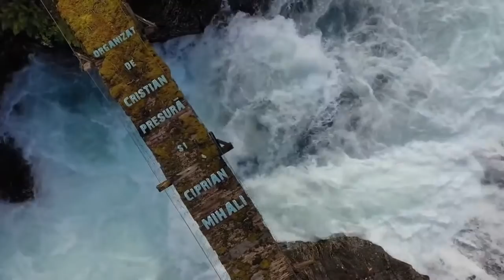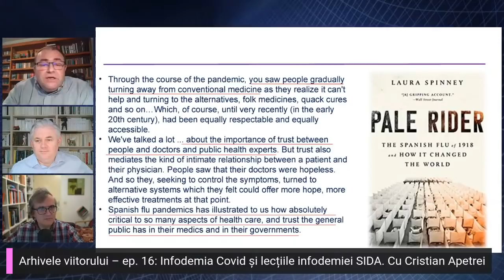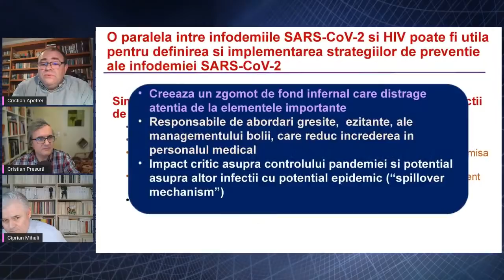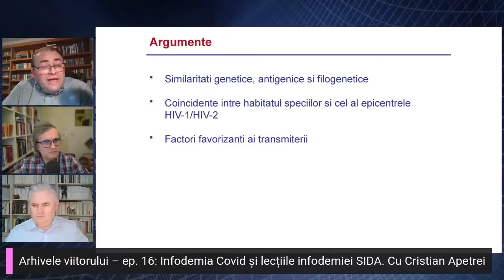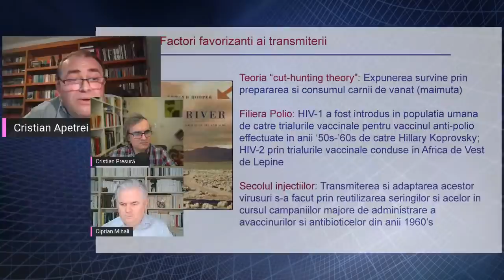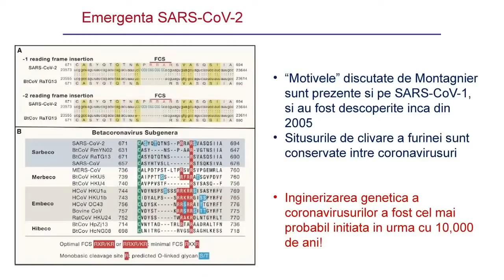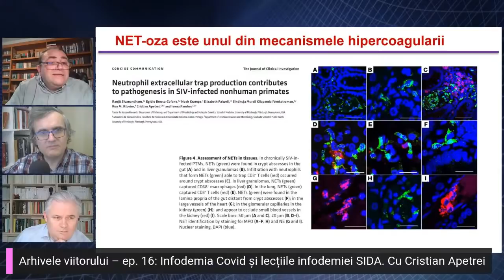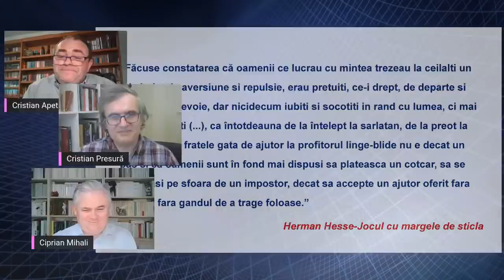Arhivele viitorului – ep. 16: Infodemia Covid și lecțiile infodemiei SIDA. Cu Cristian Apetrei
Emisiune realizată de Ciprian Mihali și Cristian Presură

Invitat: Cristian Apetrei.

Infodemia reprezintă o combinație între cuvintele „informație” și „epidemie” care de obicei se referă la diseminarea rapidă și vastă a informațiilor, atât corecte, cât și incorecte (pseudoinfomații) și chiar deliberat false (dezinformare) despre un anumit subiect, în cazul de față o boală. Pe masură ce faptele, zvonurile și frică se amestecă și dispersează, a discerne între elementele corecte și incorecte devine imposibil.
Voi prezența date comparative între infodemia SIDA și cea de COVID-19, care să puncteze similitudini esențiale între cele două. În acest mod, putem deriva posibilități de acțiune pentru combaterea infodemiei SARS-CoV-2.
Elementele comune între cele două infodemii pot fi grupate după cum urmează: (a) argumente false și pseudoargumente amplificate pe rețelele sociale care creează un zgomot de fond enorm, care distrag publicul de la adevărurile științifice (de exemplu, ideea că virusul nu produce boală și nu este periculos pentru populație; ideea că virusul a fost inginerizat în laborator, accidental sau deliberat); (b) modificări din mers ale cunoștințelor despre patogeneză, clinică, elementele de sănătate publică și terapii, naturale în cursul procesului de învățare, dar care creează o senzație de nesiguranță în public; (c) mișcarea antivaccinistă, care impacteaza în acest moment în mod global strategiile de prevenție vaccinală.
În condițiile în care pandemia evoluează, a combate infodemia asociată ei trebuie să reprezinte o prioritate zero.

Cristian Apetrei este Profesor de Boli Infecțioase și Microbiologie la Facultatea de Medicină și la Școala Doctorală de Sănătate Publică a Universității din Pittsburgh. A absolvit Facultatea de Medicină a UMF „Grigore T. Popa” Iași în 1990 și a obținut un doctorat în Microbiologie la aceeași universitate în 1993. A fost preparator și apoi asistent universitar la UMF Iași. A efectuat stagii de pregătire postdoctorală la Spitalul Bichat Claude Bernard din Paris, finanțate de AUPELF-UREF și ANRS.
A fost cercetător principal la centrul OMS de cercetări ale infecției cu HIV din Franceville Gabon, asistent universitar și profesor asociat al Universității Tulane din New Orleans, Louisiana, și apoi Profesor la University of Pittsburgh. Are o experiență de 30 de ani în virologie clinică și moleculară. A publicat peste 180 de articole în România și în reviste de top internaționale.

Este coautor la 9 cărți, între care Encyclopedia of Virology și Encyclopedia of AIDS. La începutul carierei, studiile sale în domeniul infecției cu HIV la copiii abandonați din România au contribuit decisiv la înțelegerea mecanismelor care au produs și transmis această epidemie.